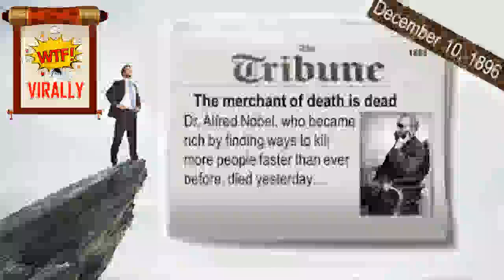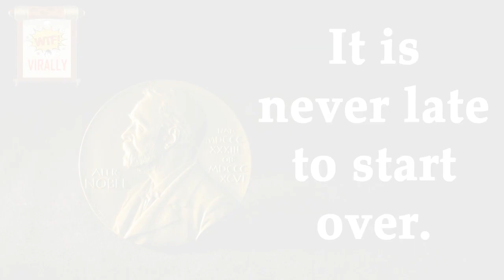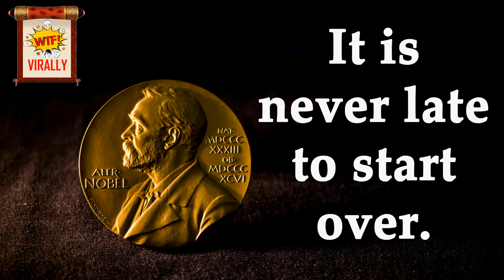HOW DO YOU WANT TO BE REMEMBERED? | Motivation Story|Alfred Nobel Dynamite King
HOW DO YOU WANT TO BE REMEMBERED?
Motivation Story - Alfred Nobel - Dynamite King

More than a decade ago, a man was reading his morning newspaper. To his surprise and horror, he read his name in the obituary column. The newspapers had mistakenly reported the death of the wrong person for sure. He was shocked to read a news headline about his death. When he regained his composure, He read it to find out what people had said about him.

The obituary included sentences like, “Dynamite King Dies.” and “He was the merchant of death.”. The man was the inventor of dynamite and when he read the words “merchant of death,” he asked himself a question,

“Is this how I am going to be remembered?” he asked himself. He decided that this was not the way he wanted to be remembered and he decided to change.

From that day on, he started working toward world peace. His name was Alfred Nobel and he is remembered today by the great Nobel Prize, the greatest of all the prizes.

The Nobel Prize has been honoring men and women from all corners of the globe for outstanding achievements in physics, chemistry, medicine, literature, and for work in peace since 1901. The foundations for the prize were laid in 1895 when Alfred Nobel wrote his last will, leaving much of his wealth to the establishment of the Nobel Prize.

Moral: It is never late to start over.

Once I have received your message and determined you are the proper owner of this content I will have it removed!